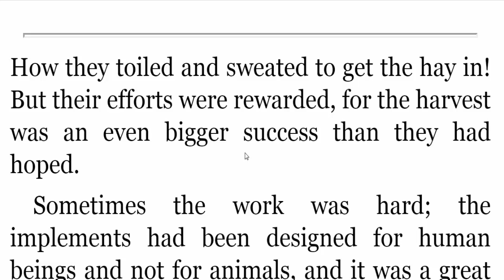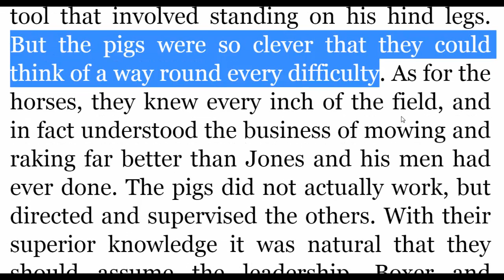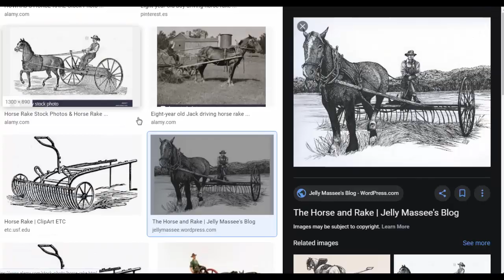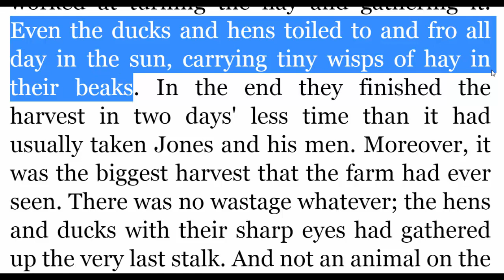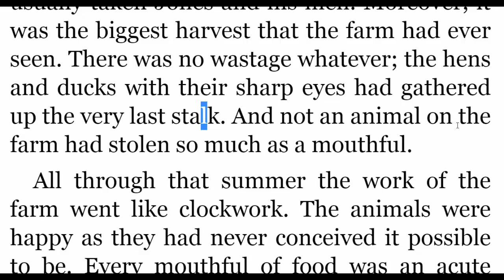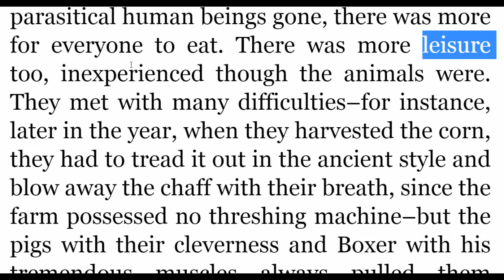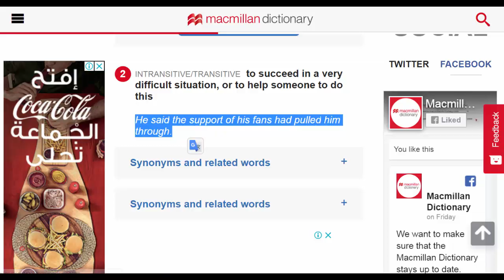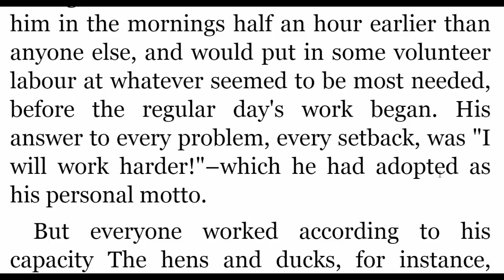تعلم الانجليزية مزرعة الحيوان animal farm الجزء 015